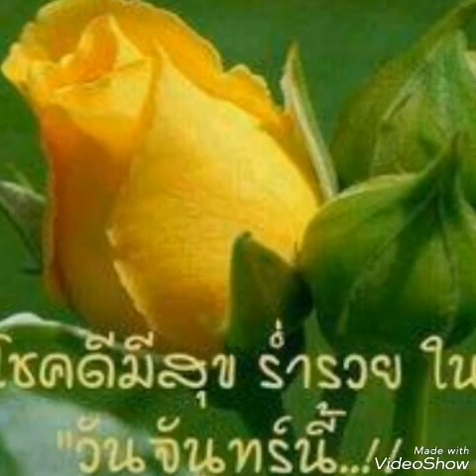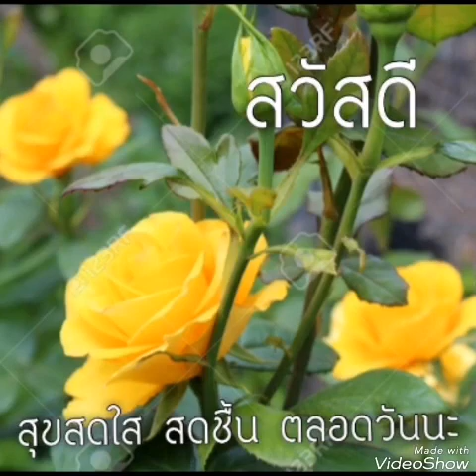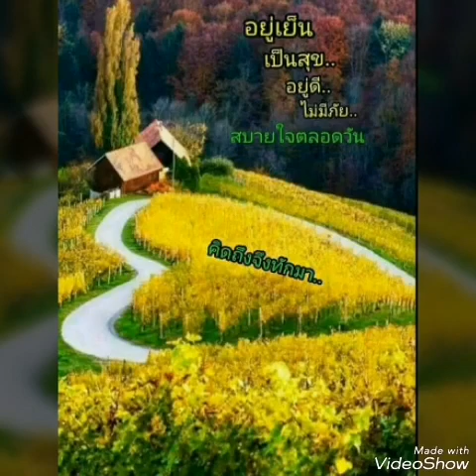"ขอคนรู้ใจ" ไมค์ ภิรมย์พร สวัสดีวันจันทร์ ค่ะ